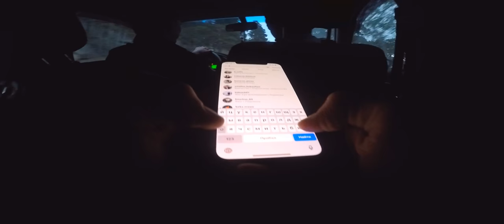Kazakhstan The Moment I Nearly Died - Burabay Mountain Experience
I slipped several times and had many close calls but I made it down safe and sound. The weather was quite bad the day we attempted to climb but it didn't stop us because it was our last day in Kazakhstan and I couldn't let the weather win the battle! Anyways I hope you enjoy alot off the raw footage I provided off burabay mountains!

IGN UP WITH AIRBNB AND GET 30EURO IN TRAVEL CREDIT WHEN YOU SIGN UP THROUGH ME! WE BOTH WIN YOU GET 30EURO AND I get 15EURO. kazakhstan